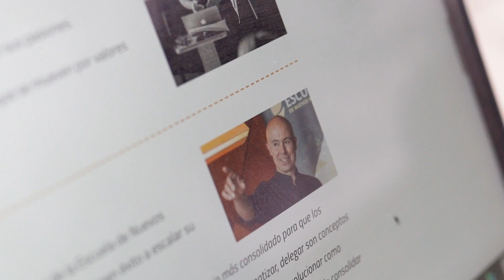El ÉXITO y la SUPERACIÓN 💪 de Juan José Serra